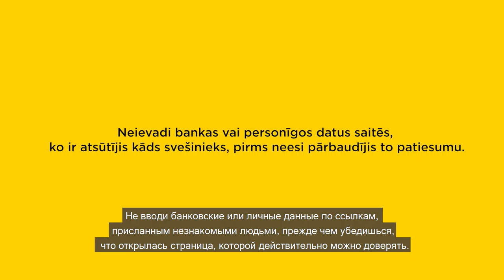Evita pārdeva savas lellītes internetā, līdz uzķērās uz viltus interneta saiti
Evita pārdeva savas lellītes internetā, līdz uzķērās uz viltus interneta saiti. Neuzķeries! Esi gudrāks par krāpniekiem!